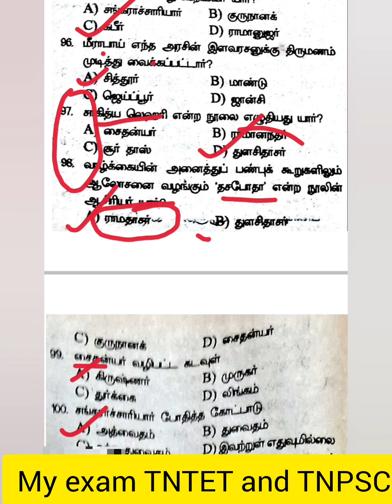TRB-TNPSC-TNUSRB-PGTRB-TNSET-NET HISTORY வரலாறு-வினா விடைகள். பகுதி-20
group 4 group2 group1 pgtrb history MCQ trb history trb tetTRB Assistant professor Online application last date extended TNSET 2024 தேர்வர்களும் விண்ணப்பிக்க அனுமதிtrb tnset assistantprofessor,#
pg trb history syllabus#pg trb history question and answers 2022#
pgtrb history unit 8#pgtrb2022cutoff